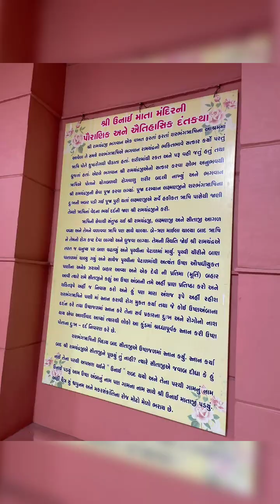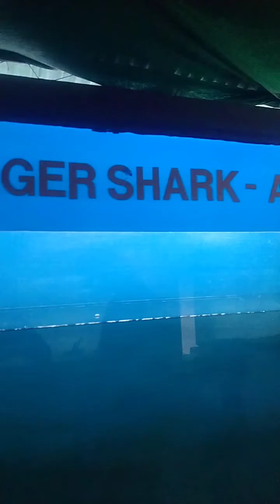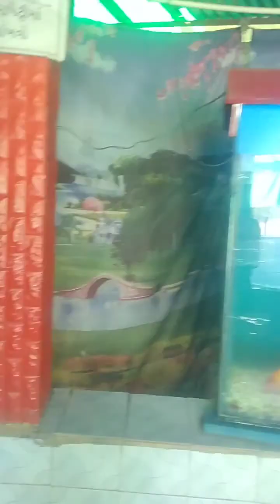waghai botanical garden and saputara trip 🌷🌱🌄